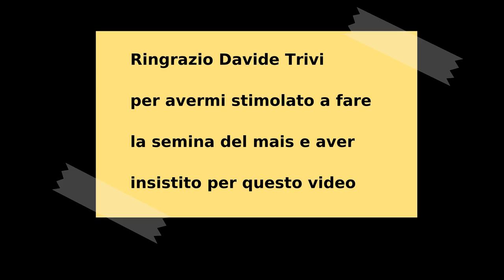semina mais a postarelle, antica tecnica di semina manuale, mais nostrano, con compost.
in questo video ho fatto la semina manuale a postarelle del mais auto-prodotto negli scorsi anni.
Ho seminato due varietà differenti di mais per rafforzarne la specie che conservo da molto tempo.
la semina a postarelle è una tecnica che ormai non utilizza quasi più nessuno.
nella fase di lavoro ho proceduto come prima cosa con i fori con trivella manuale, successivamente ho gettato nel foro 5 semi di mais, e poi ricoperto con compost.
il foro è stato apposta fondo circa 30 cm, per lasciare più tempo alla pianta e radicare in profondità.

Grazie a tutti per aver seguito il video.

se vi piace sostenere il canale e avete piacere di fare una donazione lo potete fare utilizzando questo

la pagina Facebook la trovate facilmente digitando @agricolturapulita dal motore di ricerca o direttamente da Facebook.